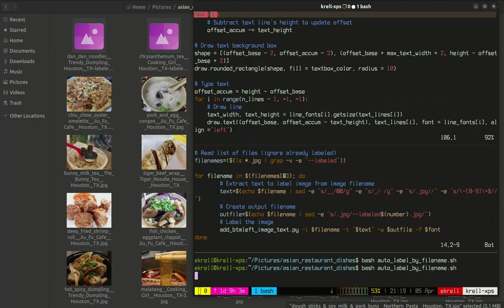Auto Label Images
Using Python and Bash to automatically add a label to images in a directory. It uses the filename to determine what text should go in the bottom-left label.